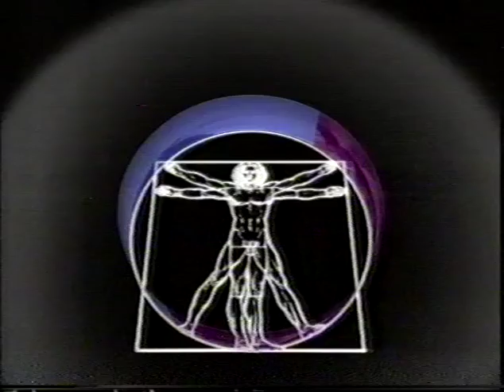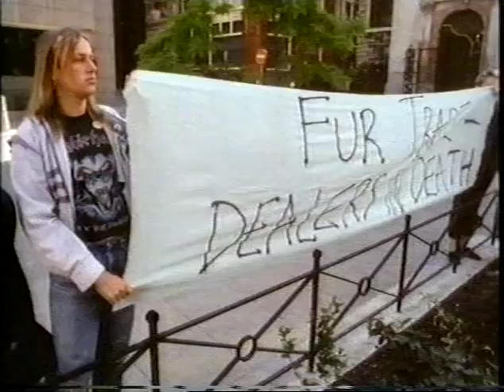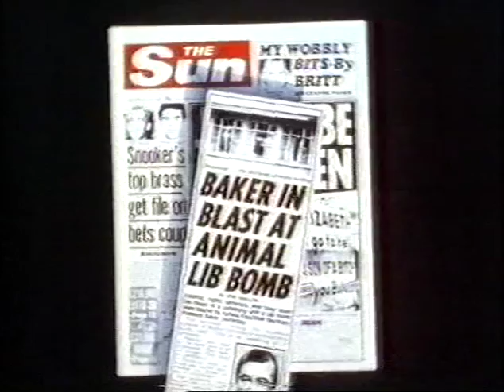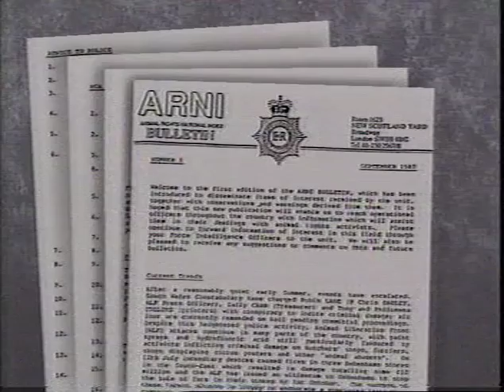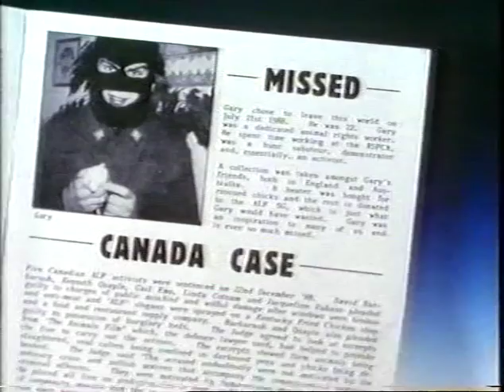World In Action: Playing With Fire - 1989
Documentary looking at animal rights militancy, with particular focus on the campaign against the fur trade. Includes participation from Davy Barr (RIP), Neil Hansen, Nancy Phipps, John Robbins, Morrissey and John Curtain. Has footage of the department store arson attacks, the Bristol Senate House bombing and the sabotage of a mink hunt.